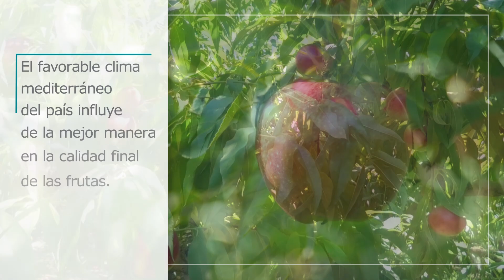Historic Review - Delicious Fruits - Quality's Taste, Argentina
PROMOTIONAL VIDEO

Information Provision and promotion measures on fresh fruits in S. Arabia, UAE and Argentina “Delicious Fruits - Quality's Taste”.

CAMPAIGN FINANCED WITH AID FROM THE EUROPEAN UNION